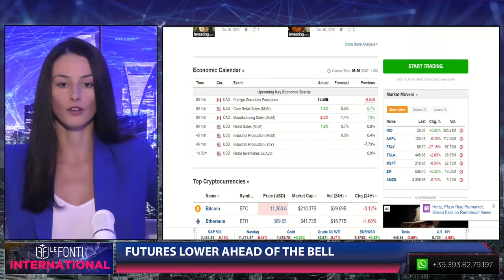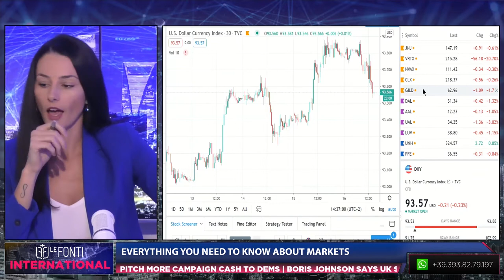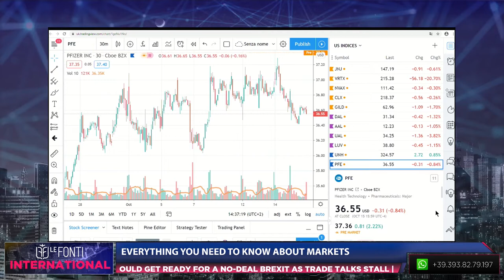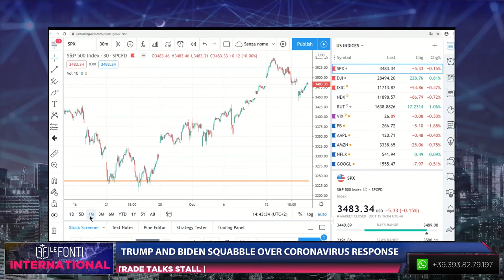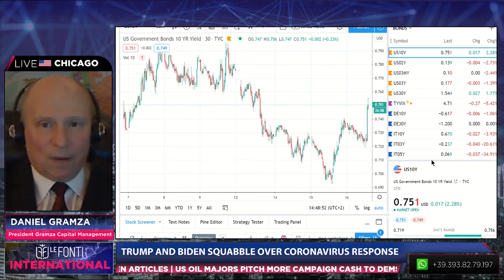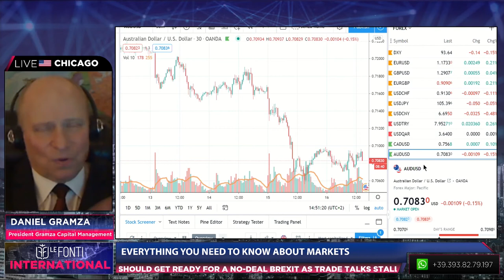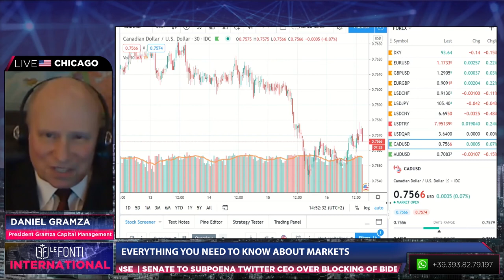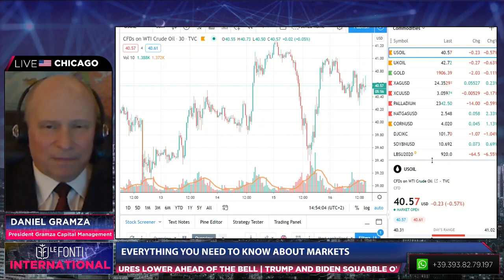EVERYTHING YOU NEED TO KNOW ABOUT MARKETS with Daniel Gramza - 16 ottobre 2020